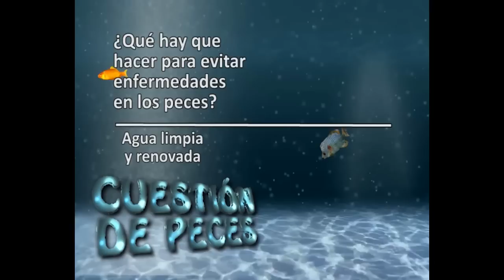PÓRTESE BIEN SEA ANIMAL (23-05-15) - - "FCA y la tenencia responsable"